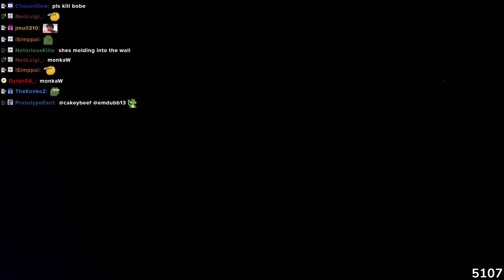How to BAIT SUBS the RIGHT way!🥵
Jouffa knows how to please the audience!

Roflgator, or "Rob", is a robot alligator who spends much of his time in VRChat roleplaying with his friends in The Gator RP Group.
The real Roflgator (Robert) is a full-time Twitch streamer known for his roleplaying in VRChat portraying his mischievous alligator robot persona by the same name. The focus of his streams often resembles that of an improvised live broadcast reality TV-show from a bar owners perspective, in his streams you can see often featured a variety of personalities and twitch big names, like xQcOW, Sodapoppin, Soulja boy, Projekt Melody, and others, the focus is to laugh at the different adventures and situations that come up, being RP, ERP (monkaW), contests, games, etc, or just spontaneous funny moments, Rob is also known for being a well known furry and fat.